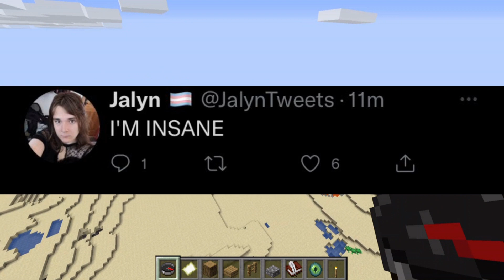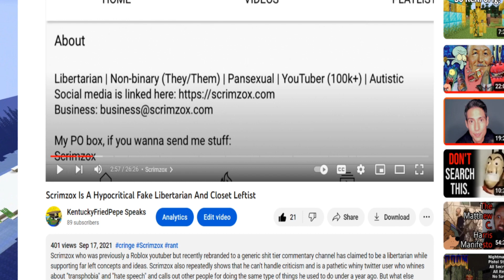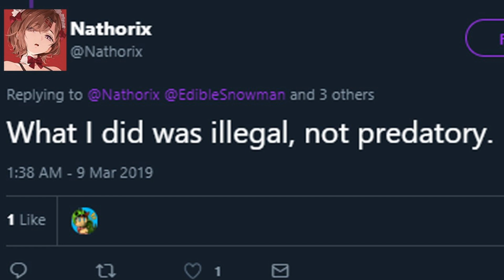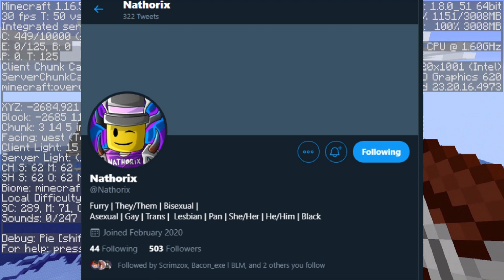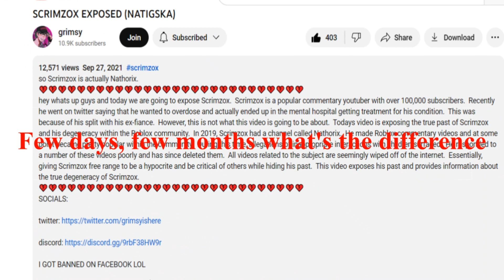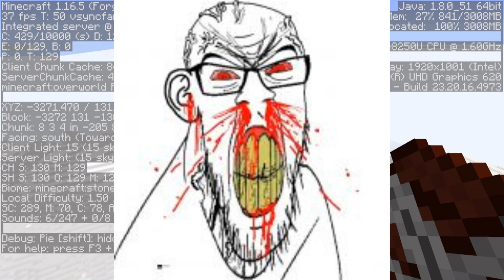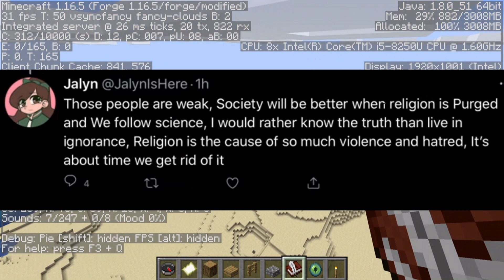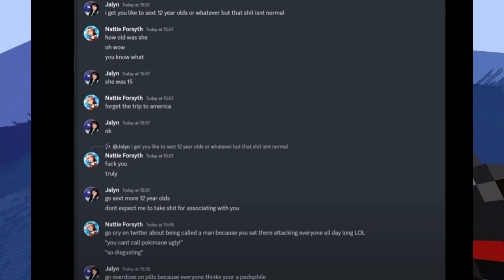Jadyn Can't Stop Taking Ls And Scrimsox Caught In 4K!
Jadyn has gotten himself into even more drama after another twitter mental breakdown where he went full mask off about how much he hates Christians. While revisiting Jadyn's friend Scrimsox who I also talked about on this channel ended up being exposed for sending nudes to a 12 year old as well as a history of very creepy behavior towards kids in his old Roblox discord server.